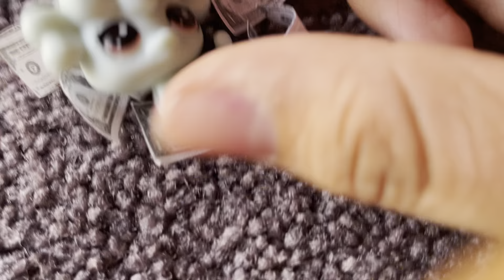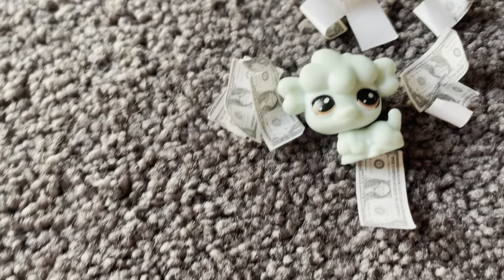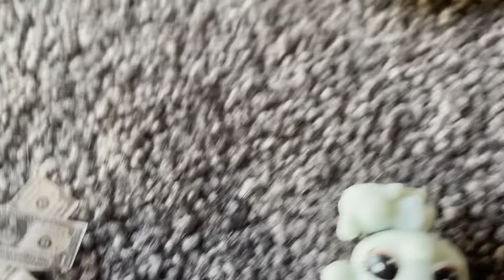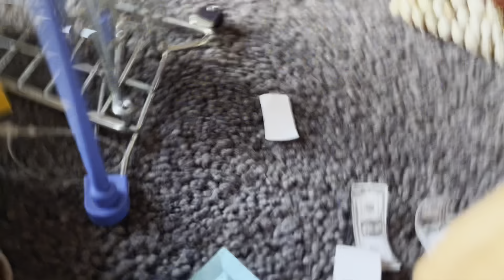Shadow helps a little pet get more money for free!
Shadow help a little pet name Poosyplue it’s a female it say the name Goofla but it’s wrong there’s no Goofla so Shadow help Poosyplue get more money for free!